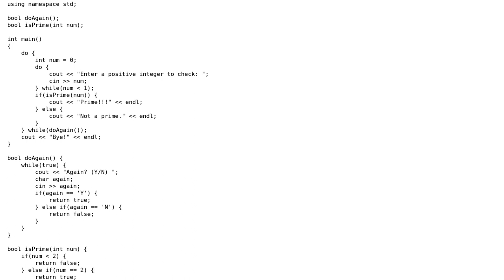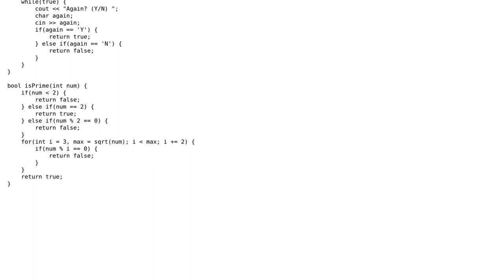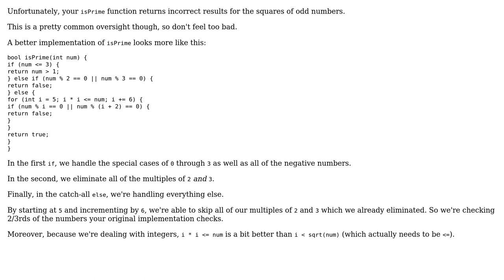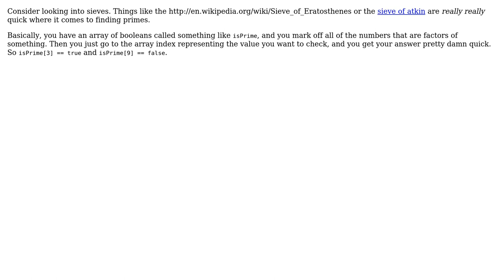Code Review: Checking if a number is prime (4 Solutions!!)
Code Review: Checking if a number is prime

With thanks & praise to God, and with thanks to the many people who have made this project possible! | Content (except music & images) licensed under CC BY-SA | Music | Images & others | With thanks to user Yann user vnp user rolfl user Paul Baxter user nhgrif user Mast user Happy Time and the Stack Exchange Network Trademarks are property of their respective owners. You are responsible for your own actions.